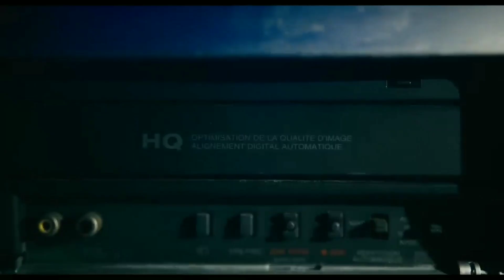World's Top 5 Horror Movies List Part 2/by Extramoviesreviews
Hlw Friends Aap sabka Swagat Hai Hamaara YouTube channel Extramoviesreviews pe is Video main world's  top 5 Horror Movies ke Bare Main bataya gaya hai
Agar aap log part 1 video Nahi dekha hai to discrimination ke Niche Video Hai Aap Dekh Sakte Ho

Extramovis
extramovis reviews
best movies